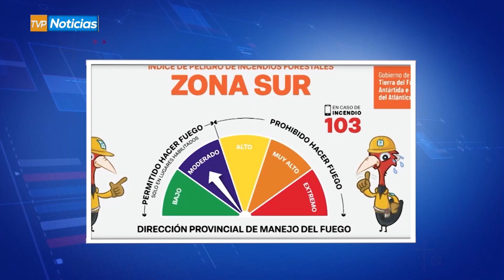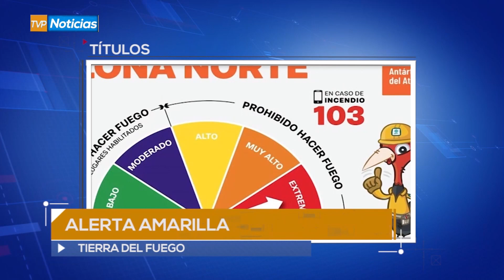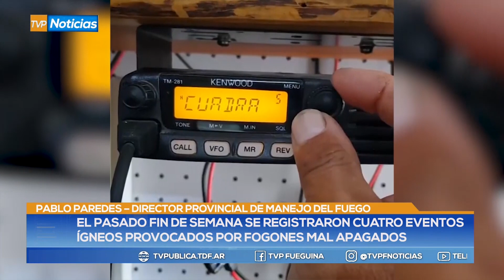TVP Noticias Primera Edición - 24/11/22